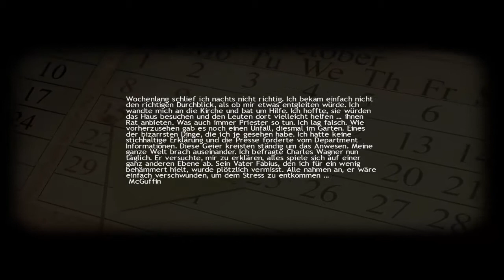Let's Play Lucius [Blind] #12 - Rasenmäher sind böse...ne eher Lucius XD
Titel: Lucius

Entwickler / Publisher: Shiver games / Lace Mamba Global

Plattform: PC